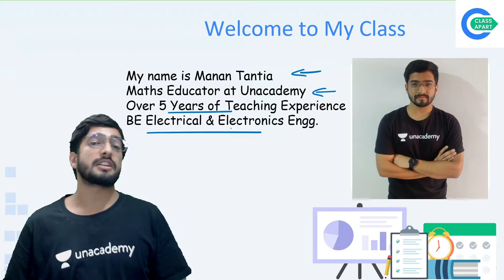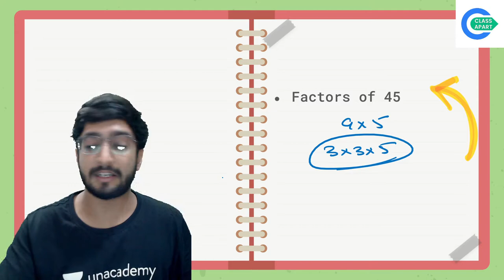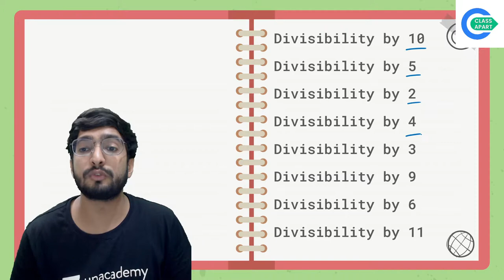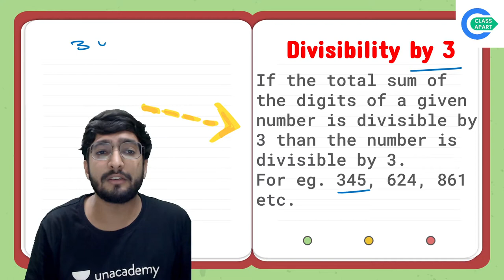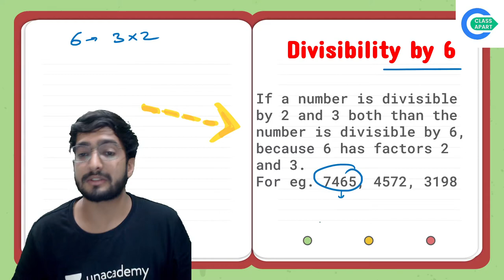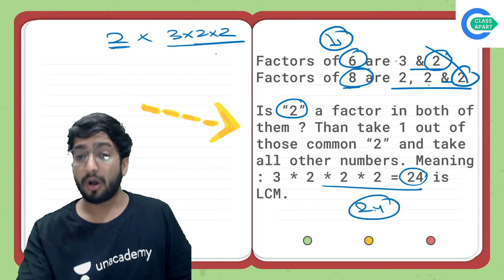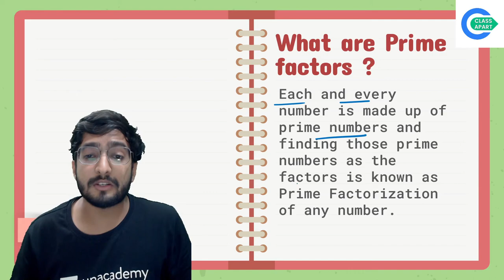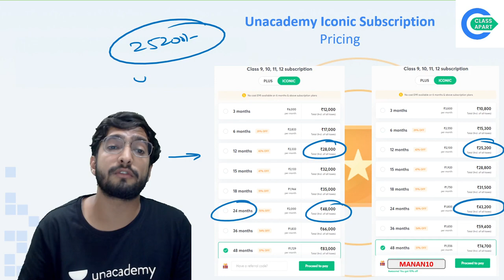Playing With Numbers | Chapter 3 | Mathematics | Class 6 | Class Apart | Manan Tantia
If you are curious to learn about a writing system for expressing numbers then watch "Playing With Numbers for Class 6" by Educator Manan Tantia who will be explaining the following topics in detail.

1. Learn from your favorite Educator
2. Dedicated DOUBT sessions
3. One Subscription, Unlimited Access to Live Online Classes and Videos
4. Real-time interaction with best-in-class teachers
5. You can ask doubts in live online classes
6. Limited students in each Online Class
7. Download the videos & watch them offline